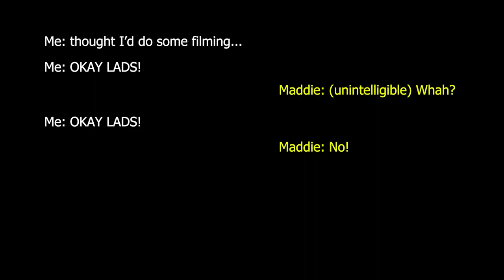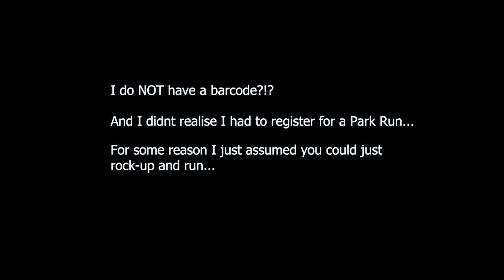My First Park Run